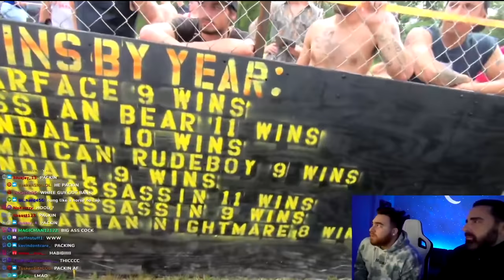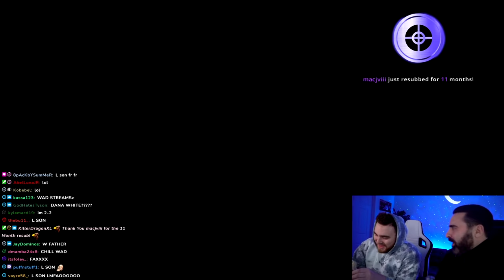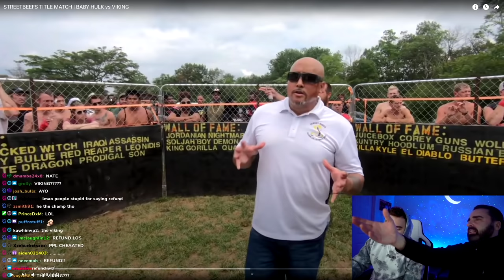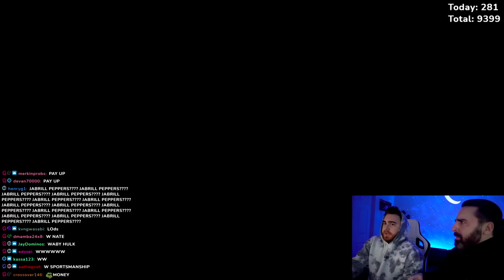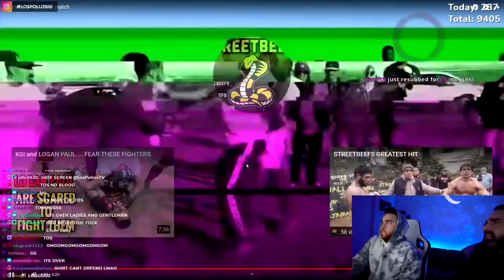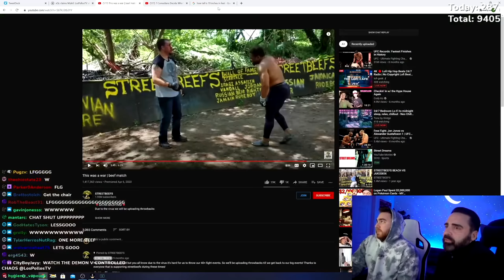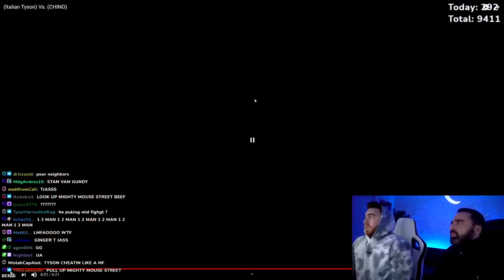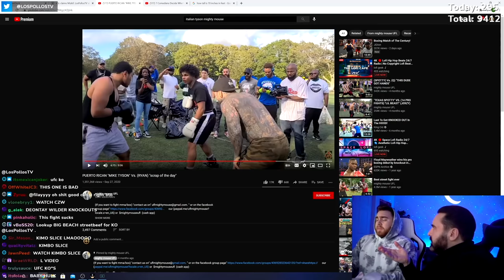LosPollosTV And His Dad React To "STREETBEEFS"